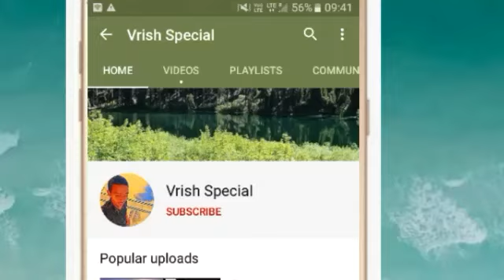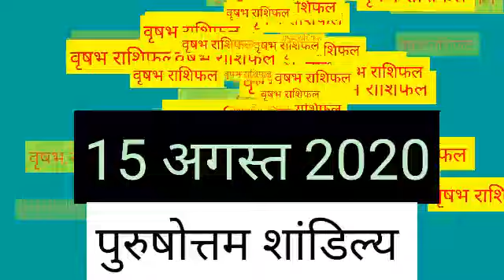Vrishabh Rashi 15 August |आज का वृषभ राशिफल |Aaj ka Vrish Rashifal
वृषभ राशि 15 अगस्त शनिवार | Aaj Ka Vrishabh Rashifal | Vrishabh Rashi 15 August 2020

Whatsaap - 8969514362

15 August 2020 वृषभ राशि की जरूरी खास बात। Aaj ka Vrishabha Rashifal।Vrishabha Rashi 15 August 2020

Vrishabh Rashi 15 August |आज का वृषभ राशिफल |Aaj ka Vrish Rashifal | 15 August vrish rashi

Vrishabha Rashi 15 August 2020 Aaj Ka Vrishabha Rashifal Vrishabha Rashifal 15 August 2020 Taurus

 Vrishabha Rashifal 15 August 2020
Vrishabha rashi aaj ka rashifal
15 August 2020 Vrishabha rashi
 Vrishabha rashi 15 August 2020
Aaj 15 August 2020 ka Vrishabha Rashifal
Vrishabha Rashi
15 August 2020 ka rashifal
 Aaj ka Vrishabha rashifal
Aaj 15 August 2020 ka rashifal
Dainik Rashifal
 Horoscope
 Astrology
 आज का वृषभ राशि 15 अगस्त वृषभ
 वृषभ राशि आज का राशिफल
वृषभ राशि
 वृषभ राशिफल
AajKa VrishabhaRashi
vrishabhaRashifal August 2020

वृषभ राशि 15 अगस्त शनिवार , Aaj Ka Vrishabh Rashifal 15 August 2020, वृषभ राशि 15 अगस्त, vrishabh rashi 15 August 2020, Aaj Ka Vrishabh Rashifal, aaj ka vrishabh rashi, वृषभ राशि का राशिफल, vrishabh rashi ka rashifal, Vrishabh Rashi August 2020, वृषभ राशिफल, vrishabh rashifal, वृषभ दैनिक राशिफल, vrishabh dainik rashifal, Taurus Daily Horoscope

15 August Vrishabha Rashi
Vrishabha Rashi August 2020
Dainik Rashifal
Horoscope
Astrology

15 शनिवार वृषभ राशि
आज का राशिफल वृषभ राशि
वृषभ राशिफल

धन्यवाद ।